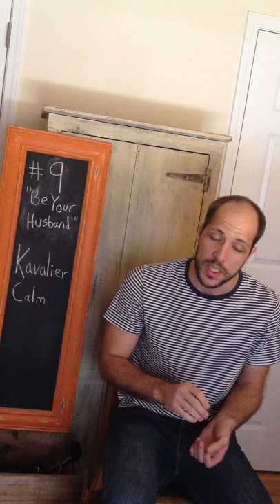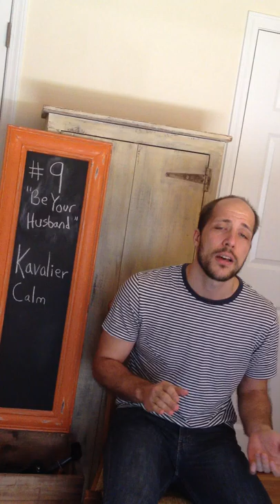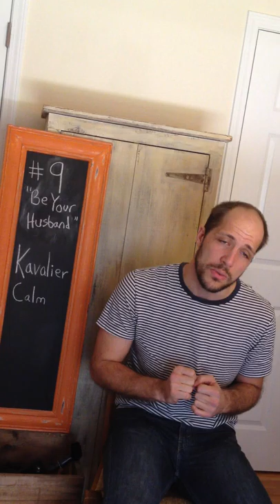"Be Your Husband" performed by Kavalier Calm (Nina Simone cover)